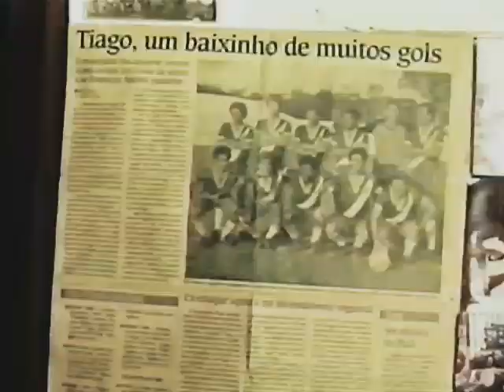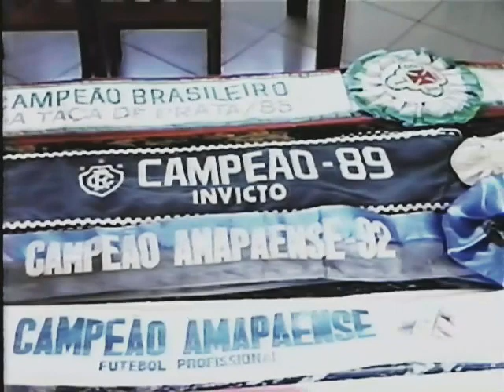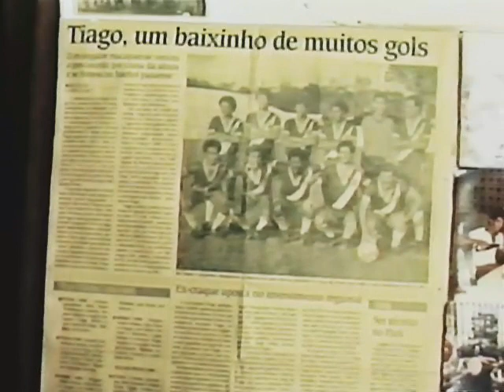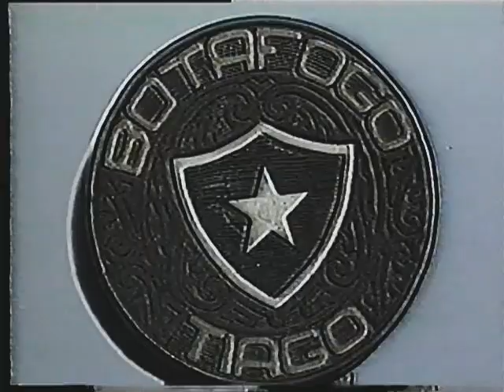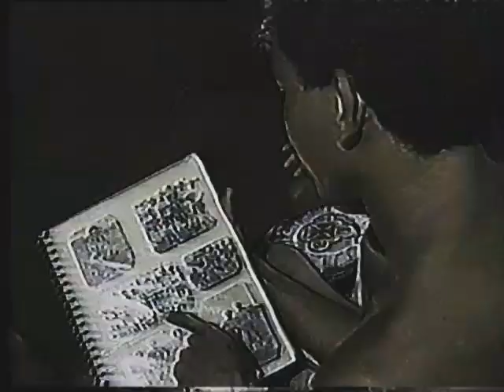A historia de um craque, jogador Amapaense Germano Tiago,aniversario de 50 anos